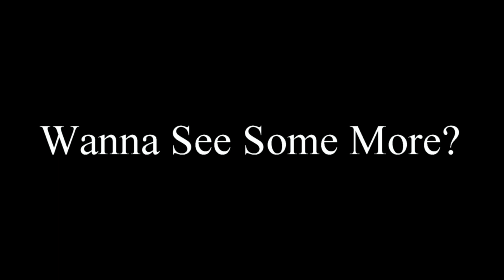JUST ALITTLE STREET RACIN 15